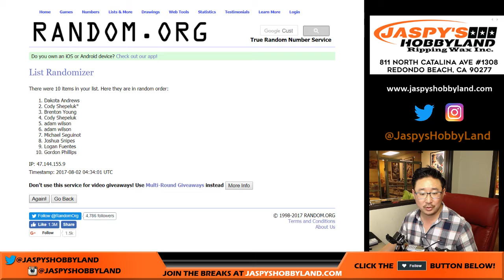Tu., 8/1/17 [TOTE RANDOMIZER] #8 - 2017 Panini Immaculate Collegiate Football